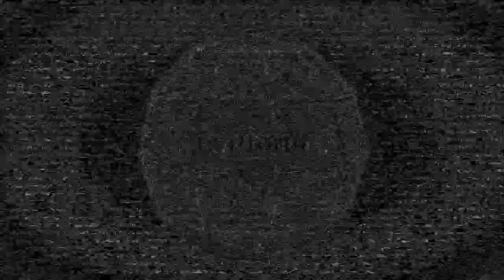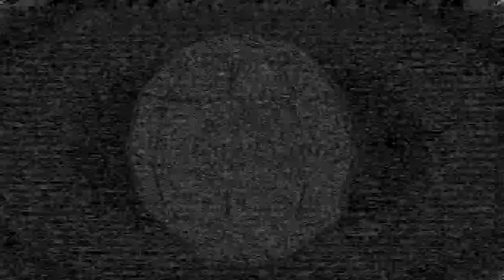[FREE] Ghostemane Type Beat - "DEVIL"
FREE Prod. Brutal Trap n°2.

Freeuse - 120 bpm

beat prices:

MP3 Lease: 20$
WAV Lease: 30$
WAV Trackouts: 45$
Unlimited Lease: 70$

all beats purchased are instantly delivered.
(untagged soon)